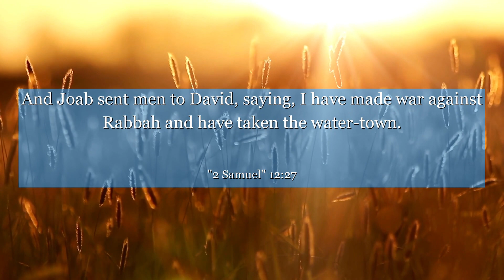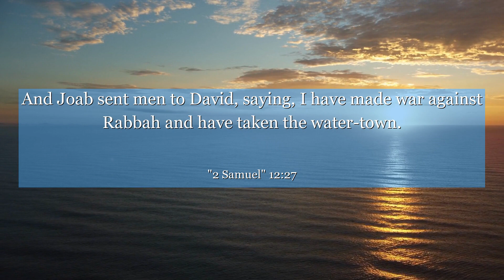2 Samuel 12:27 And Joab sent men to David, saying, I have made war against Rabbah and have taken the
In 2 Samuel chapter 12: verse 27, we witness a powerful lesson on resilience and redemption. This verse highlights King David's determination to rebuild and rise above his past mistakes. It teaches us that no matter how difficult our circumstances may be, we have the power to rebuild and find strength within ourselves. Let this verse inspire you to embrace your journey, learn from your mistakes, and emerge stronger than ever before.